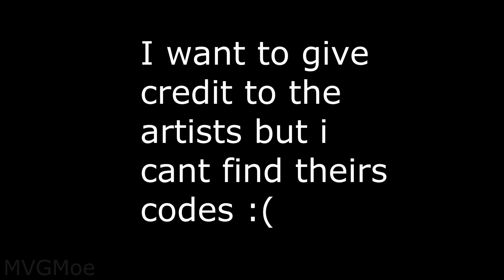The BEST custom Stage I've Seen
I'm still amazed xd

Was Made and played by MVGMoe

Also, I managed to get 2 codes from the artists:

Majoras Mask ID: FSY8DYY2  (From: Zeka 77)
N64 Logo ID: JGCG3RTM (From: Zeka 77)

Credit to all artists (Again sorry if i dont have all the codes)